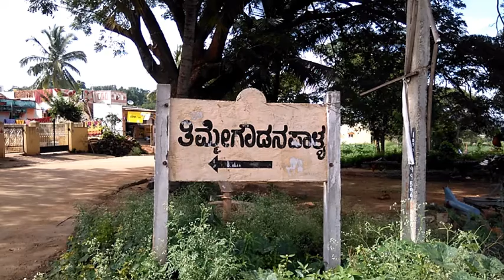Farm lands and villages names